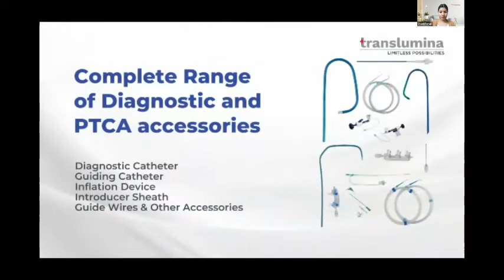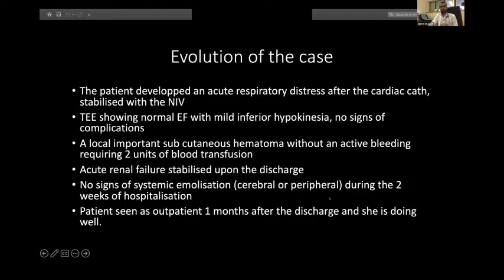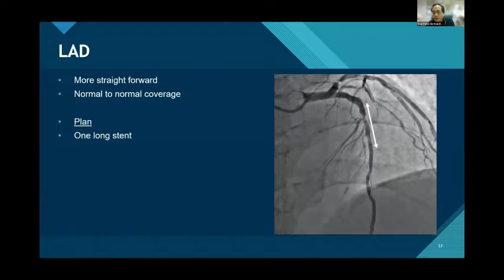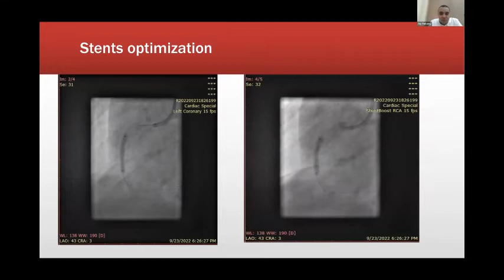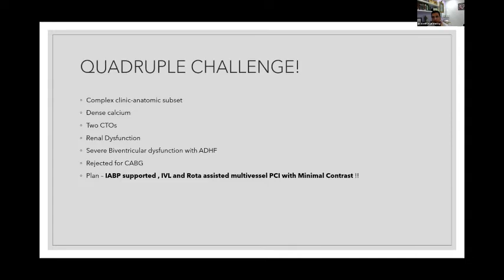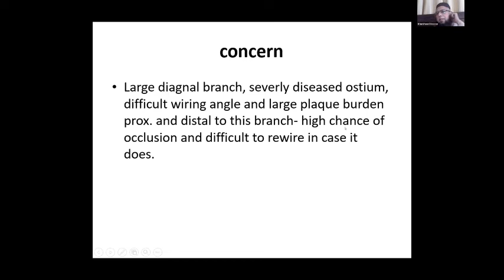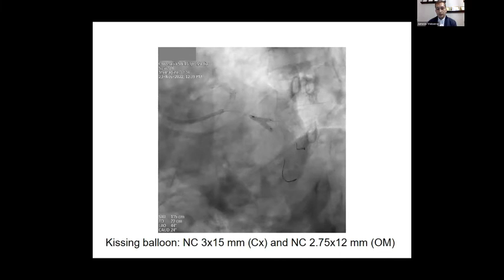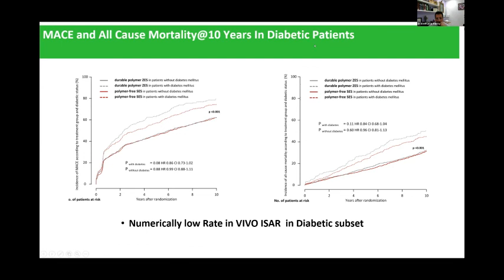Conquering the Complex Series 2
29th November 2022 | 3 to 4:30 PM CET